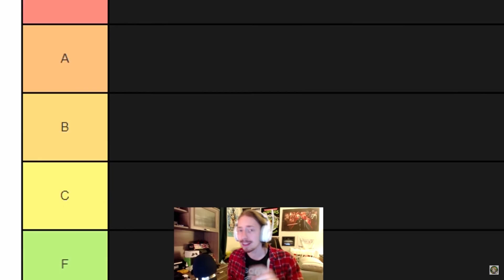The Greatest Game of All Time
the best game of all time is...

stop asking.